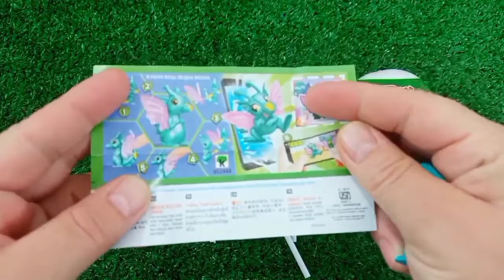Rainbow Satisfying Video, DIY How to make Rainbow Slime Candy Baby Shark Kinetic Sand Cutting ASMR